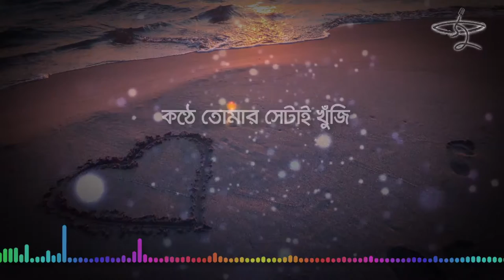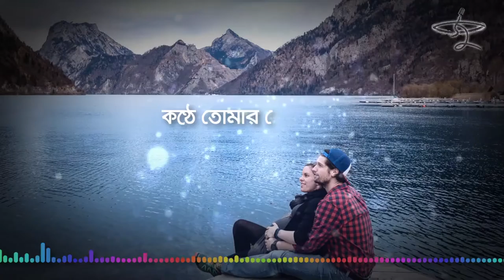Ador Kore Konta Bolo | আদর করে কোনটা বলো | Fahmida Nabi | Pilu Khan | Ichchhe Hoy | Zulfiqer Russell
আদর করে কোনটা বলো
কণ্ঠ: ফাহমিদা নবী
সুর: পিলু খান
কথা: জুলফিকার রাসেল
অ্যালবাম: ইচ্ছে হয়
ব্যানার: লেজার ভিশন